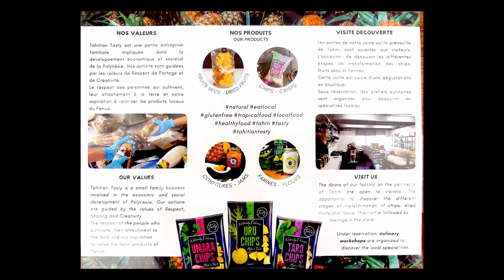Tahitian Tasty - French Polynesia